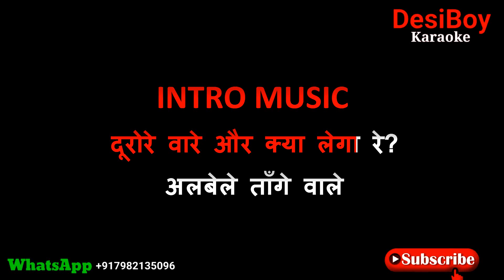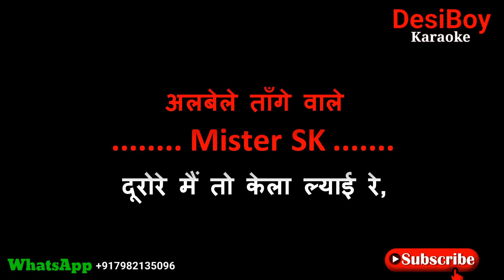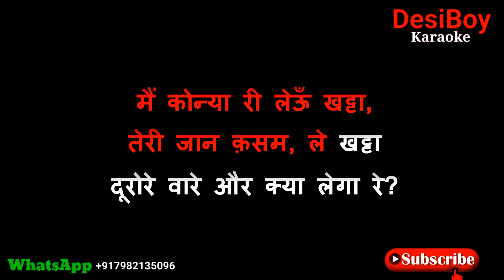Albeli Tange Wali Karaoke with lyrics